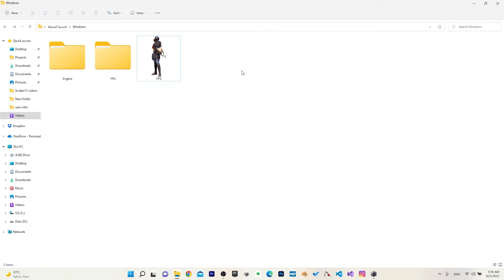تجربة لعبة المدينة المحتلة Unreal Engine 5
تحميل برنامج Unreal Engine 5
رابط الدورة:

ستعلمك هذه الدورة كيفية إنشاء ألعاب الفيديو باستخدام نظام Blueprint الخاص بـ Unreal Engine 5. تتيح لك Blueprints إنشاء ألعاب فيديو عالية الجودة من دون أي خبرة في البرمجة. ستنشئ معنا  ثلاث ألعاب فيديو كاملة ، تعلم جميع مهارات تطوير اللعبة الأساسية بما في ذلك تنقل الشخصيات والرسوم المتحركة ، وتأثيرات الجسيمات والصوت ، وعناصر HUD مثل أشرطة التقدم وعناصر واجهة المستخدم النصية المتحركة على الشاشة ، والمخاطر ,والطائرات ، والشاحنات الصغيرة ، والمواد الديناميكية ، وميكانيكا اللعب مثل المفاتيح ، والأبواب ، والكثير ، أكثر بكثير!

قائمة الدروس:
1. تحميل برنامج Unreal Engine 5
2. شرح نوافذ برنامج Unreal Engine 5
3. شرح نافذة اللعبة في برنامج Unreal Engine 5
4. تحميل ملفات اللعبة Unreal Engine 5
5. تجهيز المستوى في برنامج Unreal Engine 5
6. الإنارة 1 في برنامج Unreal Engine 5
7. الإنارة 2 في برنامج Unreal Engine 5
8. نسخ المجسمات على برنامج Unreal Engine 5
9. ترتيب الملفات في برنامج Unreal Engine 5
10. إنشاء شخصية اللاعب في Unreal Engine 5
11. إضافة الكاميرا في Unreal Engine 5
12. تحريك اللاعب في برنامج Unreal Engine 5
13. تحريك الشاشة في Unreal Engine 5
14. القفز في برنامج Unreal Engine 5
وأكثر جميعها متوفرة على موقعنا

ذات علاقة:
شو سر قوة هذا المحرك؟ Unreal Engine 5
ليش محرك انريل 5 راح يقدم قفزة جبارة بالالعاب؟ 🔥🎮 ملخص الحدث | Unreal Engine 5
الدرس الاول Arabic tutorial _ Unreal 4 third person
الدرس الاول | برنامج انريل انجن 4 || التثبيت والواجهة الرئيسية ||| Unreal Engine 4
كيف تعلمت صناعة الالعاب || Unreal Engine 4&5
طريقة تحميل محرك الالعاب الانريل انجن مع مقدمة بسيطة
(UNREAL ENGINE 5)طريقة تحميل برنامج الانريل انجن 5 والتعرف على واجهة البرنامج
How to Download and Install Unreal Engine 4 on Windows 10
1- تحميل Unreal Engine وضبط إعدادات برمجة اللعبة
ألعاب أبو فلة
Unreal Engine 5 Release | The State of Unreal 2022 Keynote Presentation
Unreal Engine 5 Beginner Tutorial - UE5 Starter Course!
5 Reasons Unreal Engine 5 is a BIG DEAL

الشهادة:
ستحصل على شهاادة إكمال لهذه الدورة عند الإنتهاء منها. على موقع العرب لتصميم الالعاب